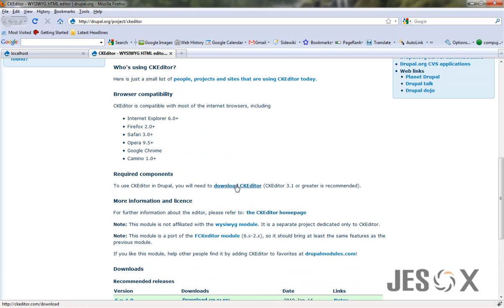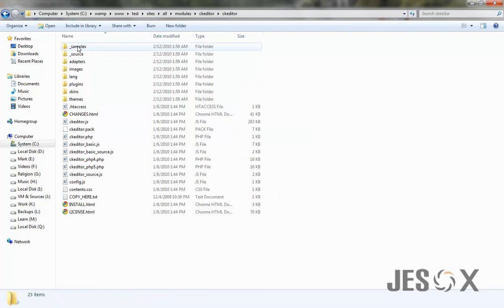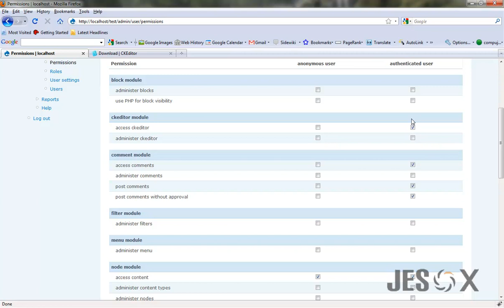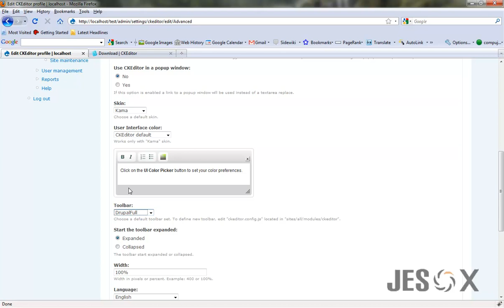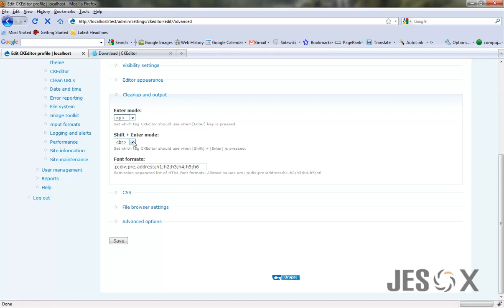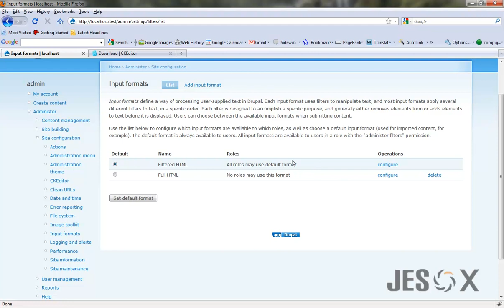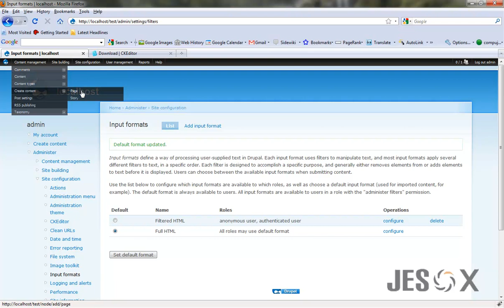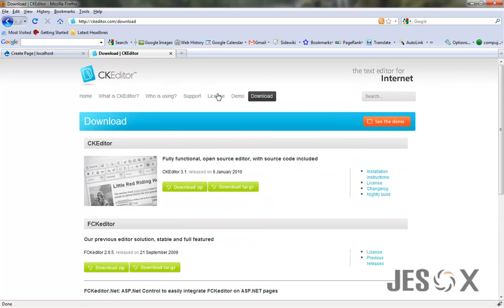Install and configure ckeditor on your Drupal site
A step by step tutorial on how to install and configure the amazing ckeditor on your Drupal site, and understand and configure many of its options